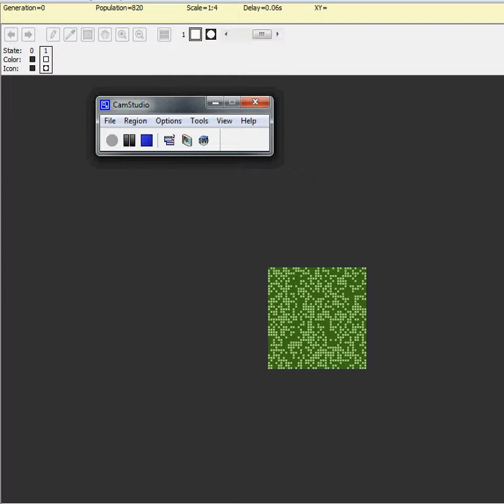Conway's game of life files pattern 20: Random Soup #2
Well, it's time for a random soup video again. That's right, no complicated explainations, just complicated and unpredictable pattern evolution. So sit back, relax, and enjoy.

"john conway's game of life" "conway's game of life" "cellular automaton files" "cellular automata" "cellular automaton"  activistvictor activist victor "random soup" soup random